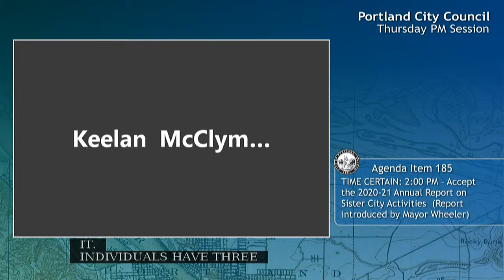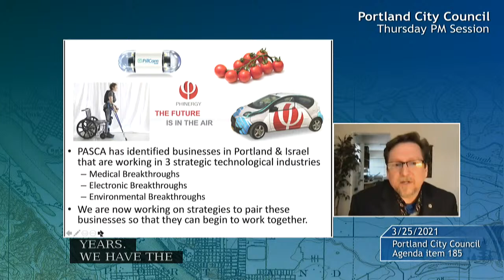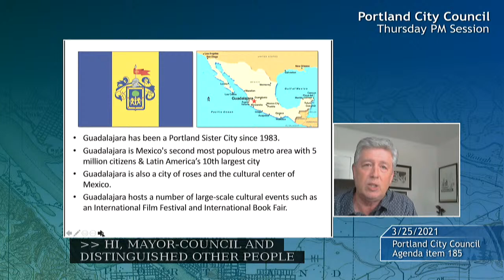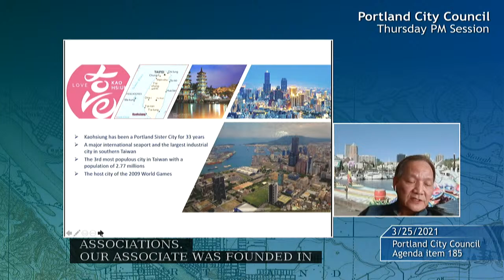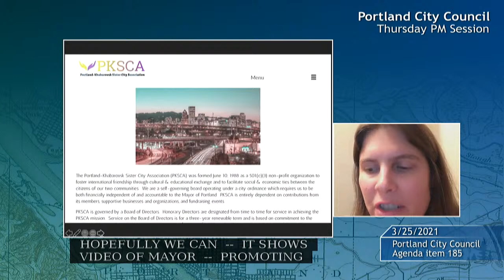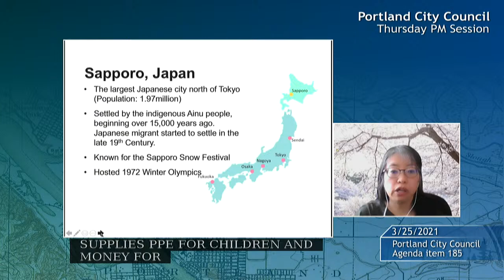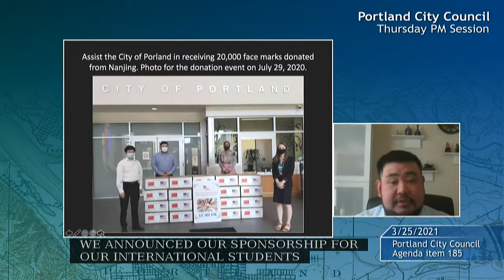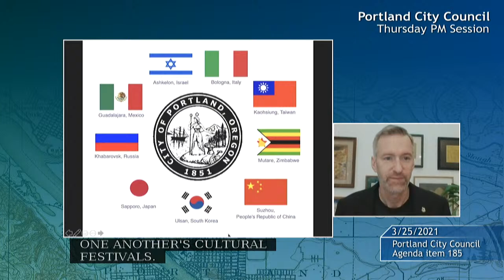City Council 2021-03-25 PM Session